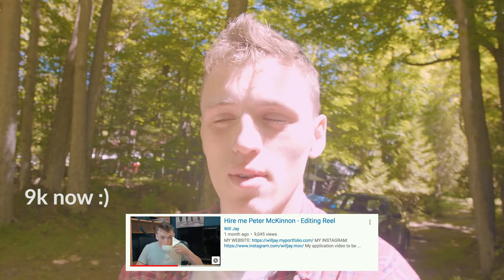Dealing With My PROBLEM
This video is a little bit late on its release and I am sorry for not being consistently uploading. I am working to build a little community on this channel for the future. This video is a little teaser to a short film I am working on with a friend.

I decided to go on a trip to my cottage with my girlfriend Gina and shoot a little video talking about some problems I am facing with my creative journey.